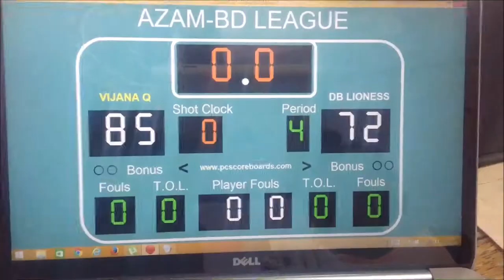VIJANA QUEENS vs LIONESS G2 HIGHLIGHTS: RBA League 2015-2016